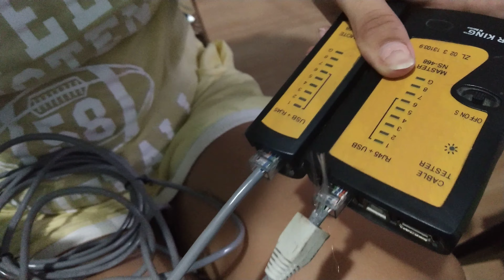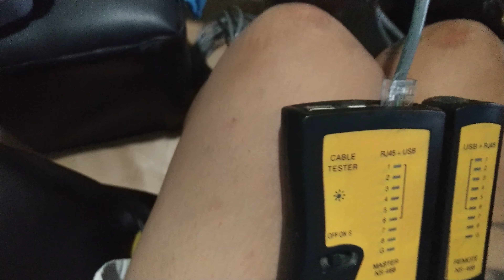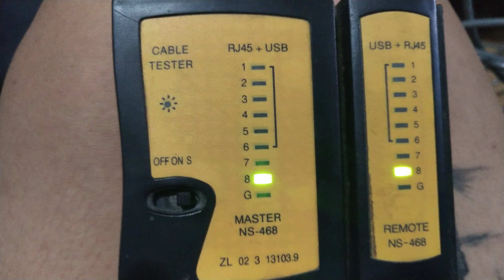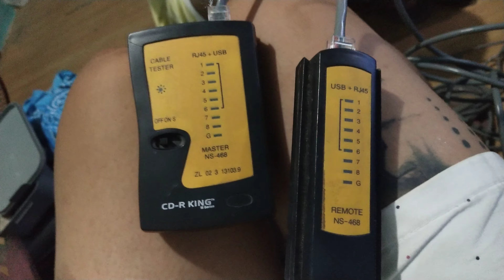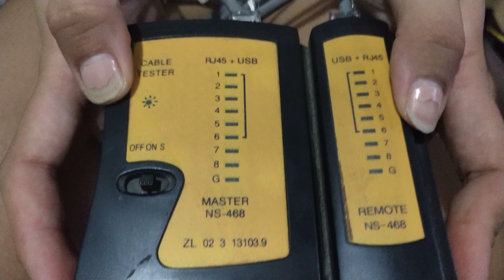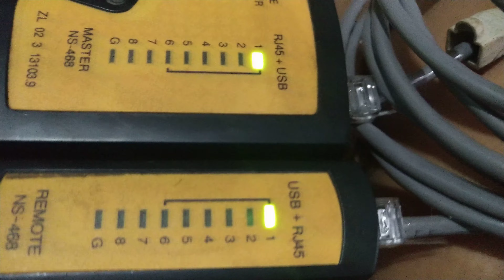Papano mag crimp ng conventional lan cable?? Ask mancu hahahaha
Ayan techi na din pala ang mga mangkukulam hahha